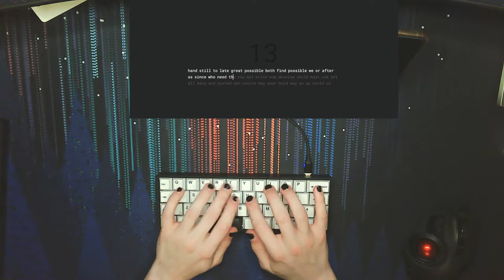Best SOunding Keyboard!??!?!?!!11!/? (Not Clickbait)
Lubed and filmed blue velvet tactiles, fr4 plate, minisub pcb TKC smoke case, IFK Minivan keycaps. This shit dank